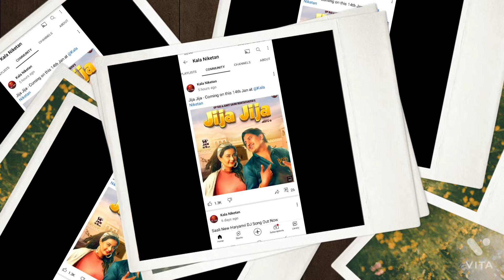(14th )Amit Saini Rohtakiya:-किस कारण से Song नहीं आया जानिए इस Video में?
Amit Saini Rohtakiya - Real voice Laadu Laadu ka ka mana bora bora khaa gi ra Bina music ka

Ra tu dogli thi dogli thi Bara koni thaa ra doka baaj aala Tara Chara koni thaa Amit Saini Rohtakiya Real voice Bina music ka Thanks to all of you for wach videos